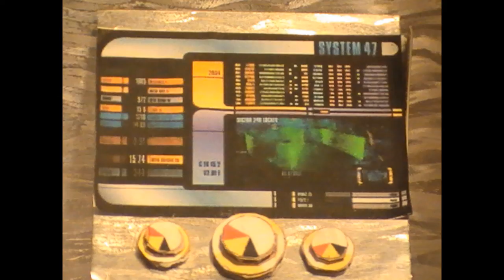Doctor Who Jubilee Scene Recreation HD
In celebration of 2 long and Fantastic years traveling through time and space via Youtube [its the aniversary of my account if you havent guessed. Hah Hah!] i have decided to upload this in honour of my acount.  Coincidently, this is my 42nd video, No 42, which was also a Doctor Who Series 3 Episode title, which was the same year i started on Youtube. 42 and on the aniversary. Lets all wait for Bad Wold to appear on our screens!!

Ive been wanting to do this for a very very long time indeed. After DoctorWhoRoss did his own version, i decided it was time to get off my backside and do something about it, so i went for it. The filming undertook in about 1 night, and about 1 1/2 of editing. i used the 6th Doctor from Realtime as my Doctor to feature in the small clip, and a Genesis Dalek with an enlarged Supreme Dalek Base.

DOCTOR WHO IS A PRODUCT OF THE BBC. AUDIO  BELONGS TO BIG FINISH. DALEK IMAGE BELONGS TO THE TERRY NATION ESTATE. THIS FILM WAS NOT MADE FOR PROFIT.
Doctor Who - Full Length Trailer for New Series 2011 - BBC One
Doctor Who  Matt Smith Karen Gillan Arthur Darvill Alex Kingston Amy Pond Rory Williams River Song The Silence 5:02PM TARDIS Police Box Totters Lane 1963 Paradigm Daleks Ood  Sphere John Smith Sonic Screwdriver Billie Piper Reality Bomb Doctor Donna Crucible Genesis Ark Genesis of the Daleks Isolus Clom Raxicoricalphalapatorius  Nicholas Briggs Carrionite New Earth Cult of Skaro Master Donna Wilf Empty Child Nanogenes Steven Moffat Sherlock Mark Gattis Pandorica Russel T Davies Slitheen Downing Street Sarah Jane Smith Adventures Luke Clyde Rani K-9End of Time Timelords Regeneration Kylie Minogue Torchwood Captain Jack Harkness John Barrowman Lazarus Time and Relative Dimensions In Space Juddoon John Simm Hitler Autons Gallifrey Gelth Manhattan Pig Slave Toclafane Fez Stetson Idris The Doctors Wife House Ood Nephew Auntie Uncle Flesh Gangers Timelord Dalek Cyberman Sontaran Ood Sea Devil Silurian   Roman The Aztecs William Hartnell Patrick Troughton Jon Pertwee Tom Baker Peter Davison Colin Baker Sylvester McCoy Paul McGann Christopher Eccleston David Tennant Peter Cushing  Mechanoids Cyberleader Davros Michael Wisher David Gooderson Terry Molly Julian Bleach Supreme Dalek Necros  Terry Nation  Police Box Totters Lane   UNIT Brigadier  Exxilon Phillip Hinchcliff Roy Skelton     Zygons  Loch Ness Monster   Marinus Space Museum Jamie Victoria Tobius Vaughn   Ice Warrior Axon Peladon Spirodon Fang Rock K-1 Robot Styre Linx  Krynoid Movellan Androzani Telos Renegade Imperial Special Weapons Daleks Cheetah People Survival  Scarf  Ogron Omega Drashig Fendahl Thals Kaleds